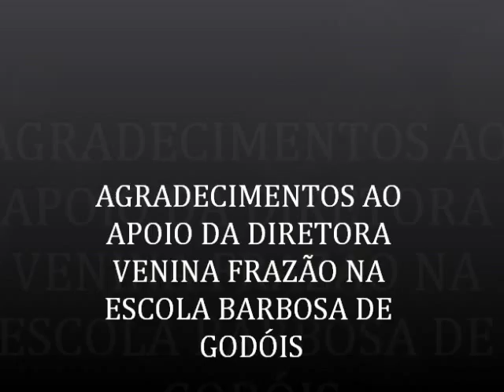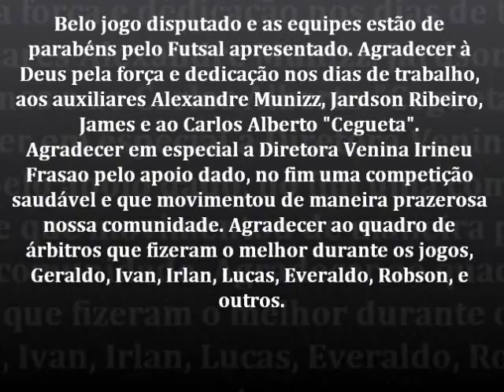TV R13 SPORTS 02 - I COPA DO MONTE CASTELO_FINAL_A Pimentinha 4 x 2 A Gleydson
Não viu? Perdeu? Não acompanhou? Relaxa lembramos de você! ^^
Acompanhe os melhores momentos da GRANDE FINAL da I COPA DO MONTE CASTELO ADULTO MASCULINO - TROFÉU R13 FUTSAL .

"Nosso diferencial é a sua preferência!" ^^

Realização: R13 Sports "Eventos e Serviços"
Apoio:
- Escola Barbosa de Godóis